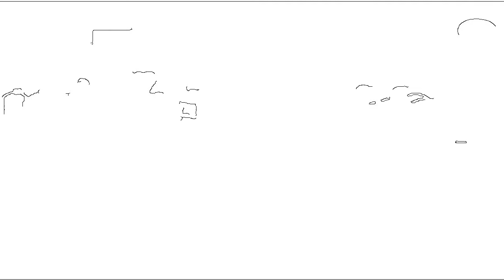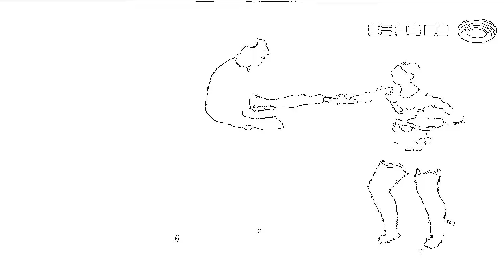VALERIE GORE - SHOES OF GLASS (sims deep art remix) deephouse+clubsound+minimaltechno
only for support the artist VALERY GORE-VALERIE GORE
ORIGINAL BY VALERY GORE remix by SIMS DEEP ART
here is the original video :